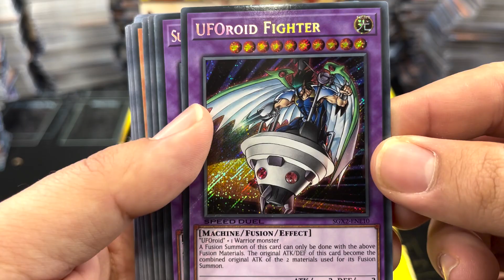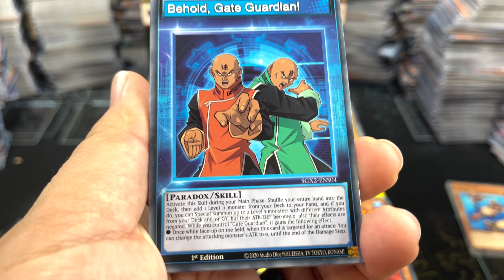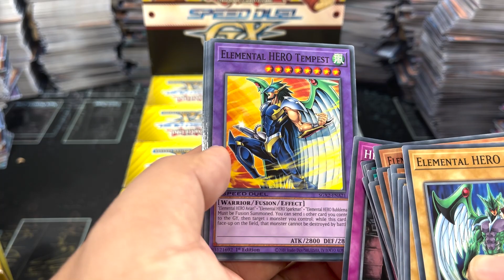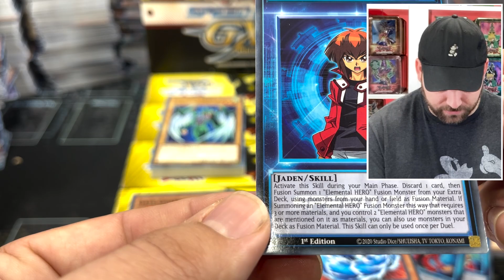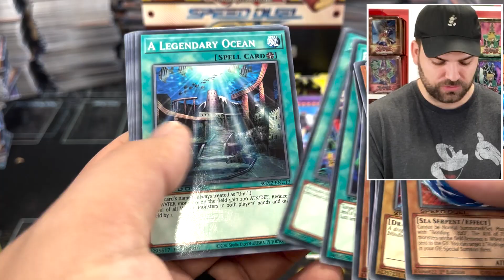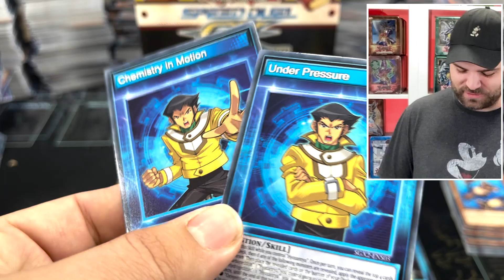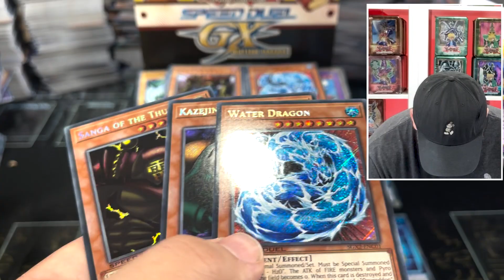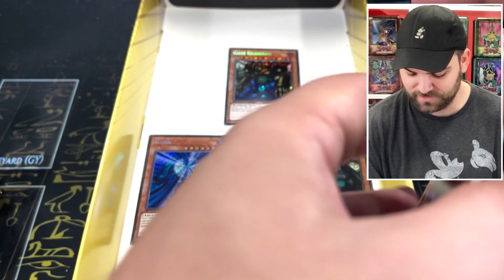Opening KONAMI's *MOST NOSTALGIC* YuGiOh Midterm Paradox Box | CLASSIC vs GX